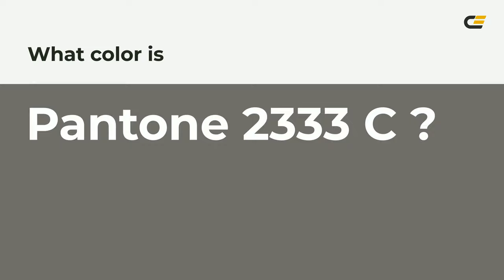color 716e6a hex color - Grey color - Cool color 716e6a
What color is ? 716e6a hex color - Grey color - Cool color 716e6a

Hex 716e6a Color Code is also known as color.